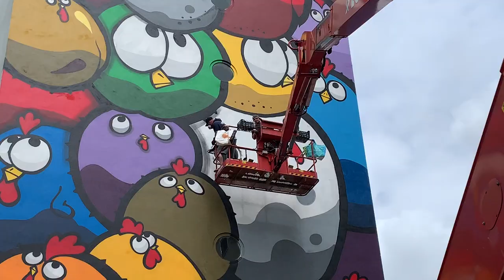Fouad CEET et ses poulets sur un immeuble à Toulouse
Une nouvelle fresque vient décorer une façade d'un immeuble du quartier d'Empalot à Tououse. Elle s'est achevée ce mardi 30 juillet 2019. Rencontre avec l'artiste graffeur Fouad CEET.